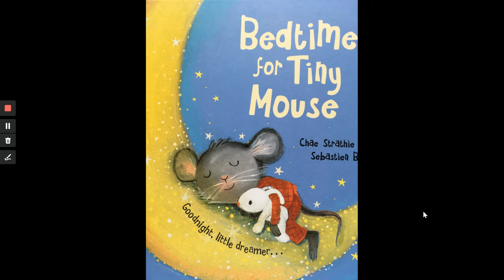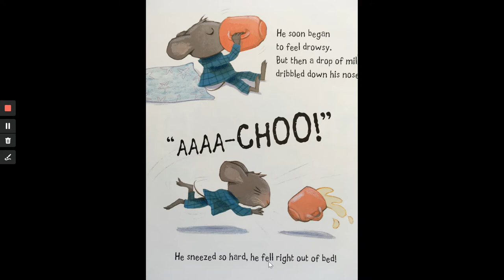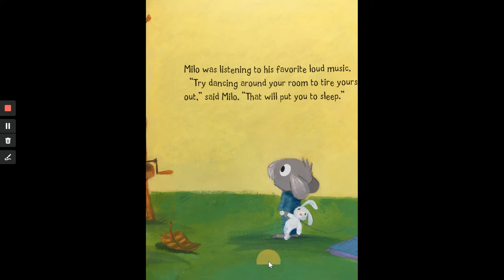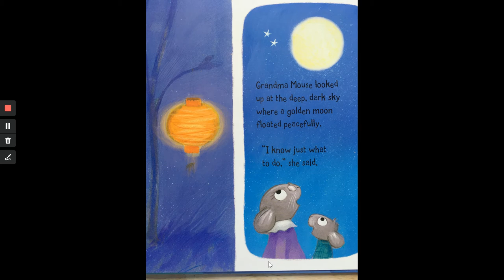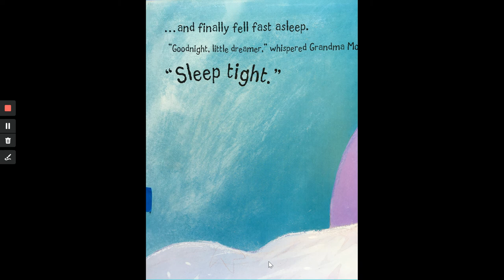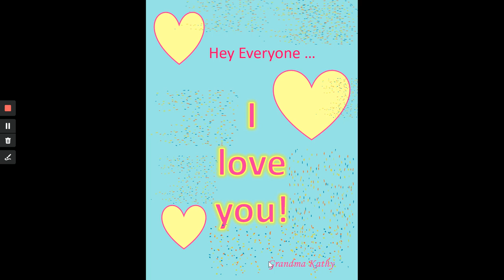Bedtime For Tiny Mouse